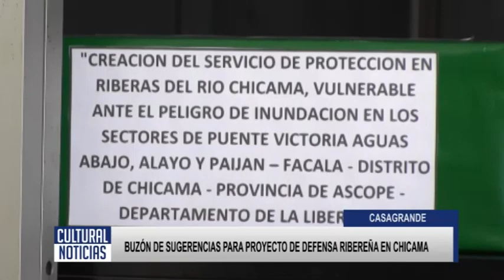ASCOPE Gerencia de obras provincial coloca buzón de sugerencia para ejecución de expediente del proy